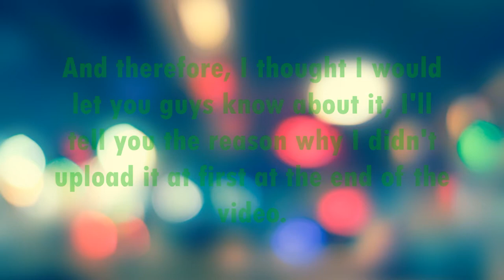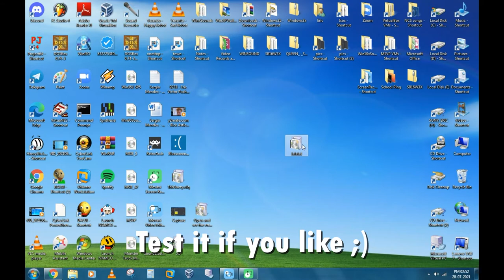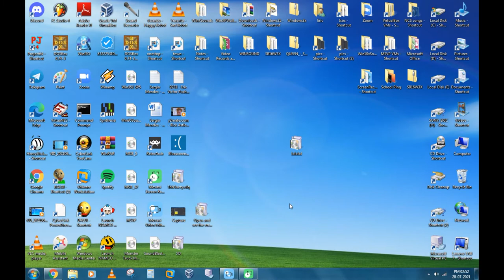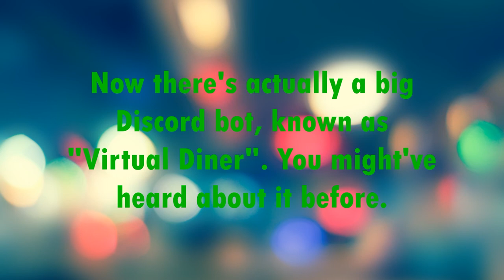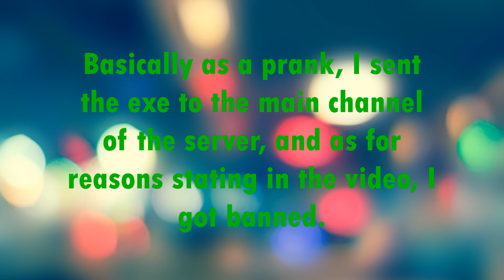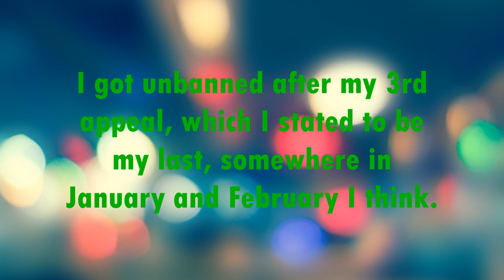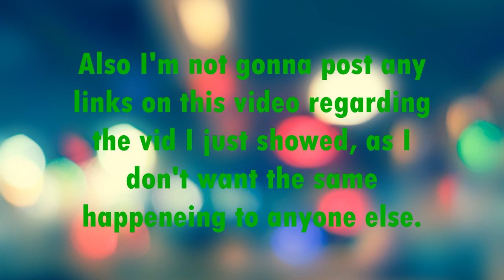The video I wasn't able to upload....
Hey Eric_VP2020 squad, now I have to admit, one of my videos here would've been controversial, I'll tell you why in this video. Anyways bringing to context, you can turn on subtitles and understand more.

Also I might not upload very frequently, as my schedule has become busier than ever, so expect a little difference in my uploading schedule from here.